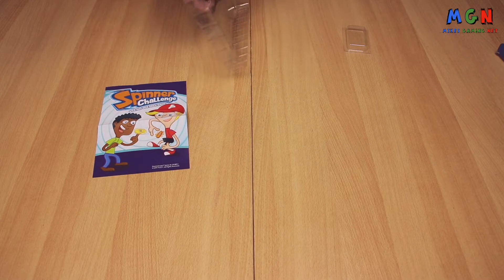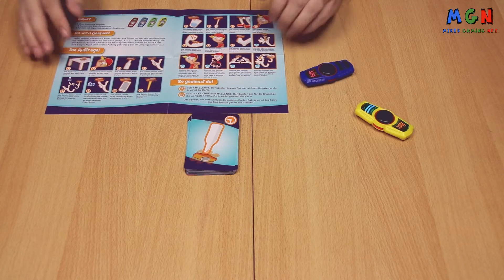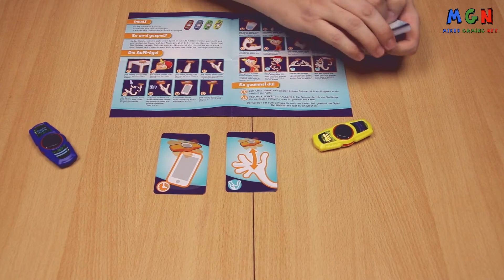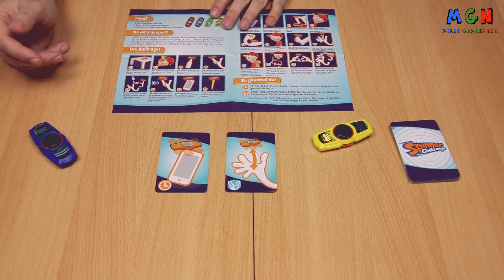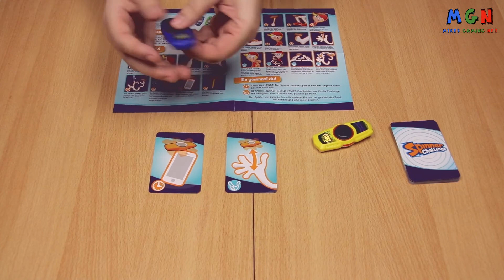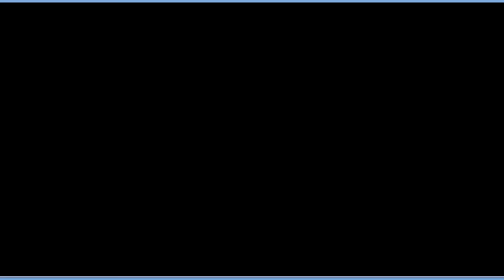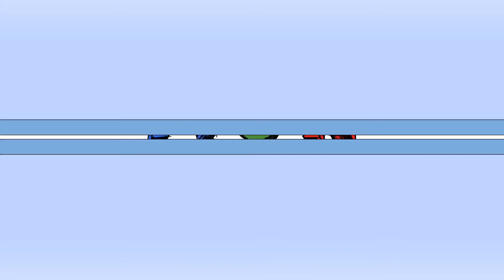Spinner Challenge | Verlag: Ravensburger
► KEIN BRETTSPIELVIDEO MEHR VERPASSEN:
► DAS SPIEL BEI AMAZON KAUFEN:
► UM WAS GEHT ES BEI DIESEM SPIEL:
Wohl jeder hat den Hype um die Fidget Spinner mitbekommen. Diese kleinen Spielzeuge hält man zwischen Daumen und Zeigefinger und dreht sie über ein Kugellager. Doch das ist natürlich nicht alles, was man damit machen kann. Geschickte Kinder können die unglaublichsten Tricks. Im Drehen von einem Finger zum anderen werfen, auf der Nase, dem großen Zeh drehen lassen oder auch auf diversen Gegenständen. Und genau um diese Tricks geht es in Spinner Challenge. Hier wird ermittelt, wer der geschickteste Spinner unter den Mitspielern ist.
► ZUSÄTZLICHE HINWEISE:
Das gezeigte Spielmaterial ist Eigentum des Ravensburger Verlags.